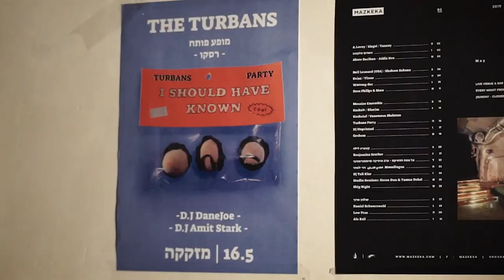The Turbans - I should have known - השקת EP במזקקה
בימוי ותאורה: נועם כוזר
צילום ועריכה: הילה ספקטור
סאונד: אנטיה קורדס
מוזיקה: The Turbans מהופעה במזקקה 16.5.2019

מאי 2019, ירושלים